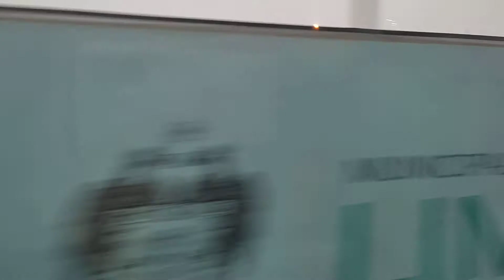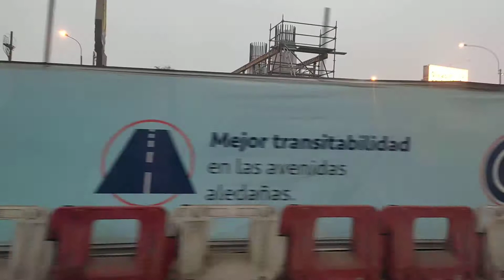Obras Bypass Óvalo Monitor de La Molina- RUMBO San Borja a La Molina - SEPTIEMBRE 2021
Obras de los avances del Óvalo Monitor de distrito de La Molina, se ve que están construyendo la rampa de subida al Bypass por la Universidad La Molina, así también ya terminaron con la cimentación y vaceado de congreto de las columnas en el Ovalo Monitor y las demás columnas por la Avenida Javier Prado.